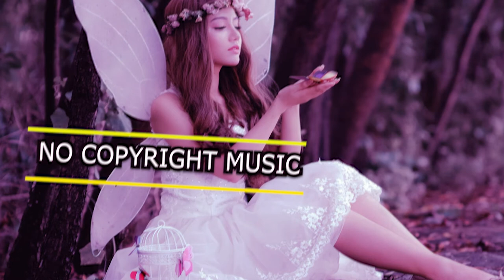NCM 87 Hear Touching Musc For Everyone (No Copyright Music / Feel Free To Use)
Hi there! 🧏‍♂️
New to No Copyright Music: NCM?✅ If so, here's what you need to know – This channel is here to help all the video creators and music lovers💞.
You can use all the music that is uploaded to this channel without hesitation in your videos.

Much Love.

The hashtag for videos:

bensound fun day
summer music no copyright
royalty free chill happy music
royalty free background score
summer bensound mp3 download
royalty free pageant music
free cinematic music
soundcloud free background music
no copyright malayalam songs
funny background music no copyright
non copyrighted music 2020
non copyrighted background music
non copyrighted music spotify
best non copyrighted music for montages
non copyrighted christmas music
how to find non copyrighted music
bensound straight
bensound brazil samba
bensound energy
production music subscription
bollywood background music download
download music videos mp4
free stock videos - mixkit
ig free music
facebook audio library
guide to youtube music
music that is not copyrighted
how to add my music to youtube audio library
best background music mp3 download
freeplay music
background music for presentation
royalty free music subscription
ncs music download mp3 alan walker
ncs mp3 ringtone download
top 20 most popular songs by ncs mp3 download
no copyright music soundcloud
no copyright music for youtube download
no copyright music christmas
vlog no copyright music mp3 download
aesthetic no copyright music
soundcloud no copyright music
christmas no copyright music
sad no copyright music
not copyright music
non copyright music background
non copyright music for intro
non copyright music christmas